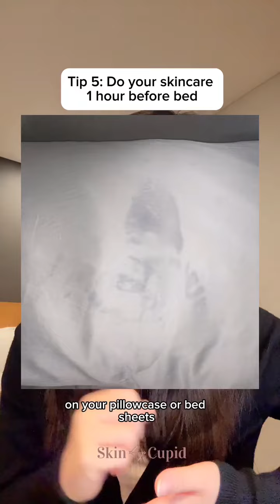5 Skincare Tips You're Going to Wish You Knew Sooner pt.2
You ask, we deliver 😘

Shall we make a part 3? 👀